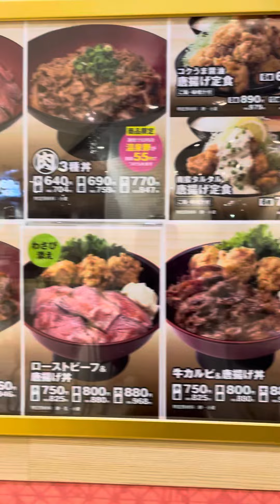Eating around Ario Hashimoto